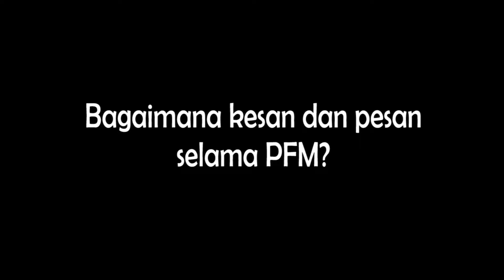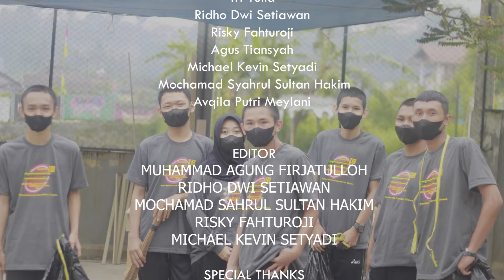PFM (Pendidikan Fisik dan Mental) ANGKATAN 18 SMK TI PEMBANGUNAN CIMAHI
Pendidikan Fisik Mental atau PFM merupakan kegiatan yang melatih mental, kedisiplinan dan ketepatan dalam rangka mempersiapkan sebelum mereka memasuki dunia industri